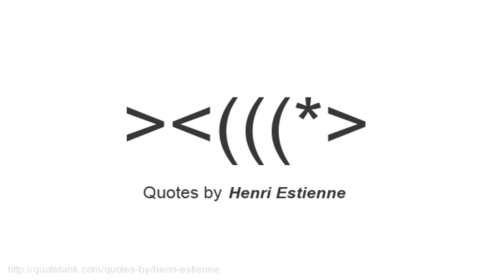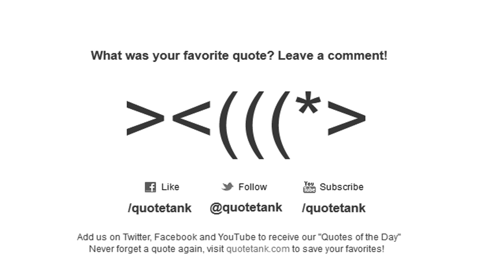Henri Estienne Quotes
Who is Henri Estienne?
, he was born in Paris in 1528 (some sources say 1531, and died at Lyon in 1598.